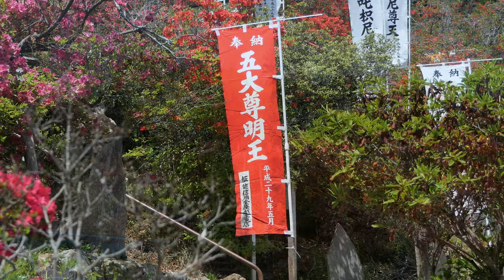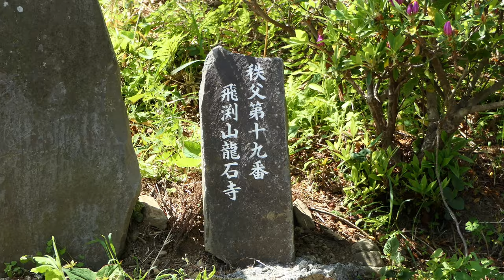4K 燃ゆる錦絵の如く五大尊つつじ‼2021💘Godaison azalea park like burning Nisiki-E at Saitama Prefecture 2021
埼玉県越生町の五大尊つつじ公園は、約3ヘクタールあり斜面を埋め尽くす10数種類（オオムラサキ・ヤマツツジ・リュウキュウ・ベニギリ・クルメ・ヒラドヨドカワ・コチョウ・クレノユキ・ミヤギノ・サラサドウダンなど）、約10,000株ものつつじが植栽されており、関東屈指のツツジの名所として、その名が広く知られています。（HPより）
Godaisontsutsuji Park in Ogose Town, Saitama Prefecture, has about 3 hectares and is planted with more than 10 types of azaleas and about 10,000 azaleas. It is widely known as one of the best azalea spots in the Kanto region.
埼玉县越生町的高铁通寺公园占地约3公顷，种植了10多种杜鹃花和10,000株杜鹃花，被公认为关东地区最佳的杜鹃花景点之一。
สวน Godaisontsutsuji ในเมือง Ogose จังหวัดไซตามะมีพื้นที่ประมาณ 3 เฮกตาร์และปลูกชวนชมมากกว่า 10 ชนิดและชวนชมประมาณ 10,000 ชนิดเป็นที่รู้จักกันอย่างแพร่หลายว่าเป็นจุดชวนชมที่ดีที่สุดแห่งหนึ่งในภูมิภาคคันโต
사이타마 현오고 세 정 5 대 존 진달래 공원은 약 3 헥타르 10 여러 종류 약 10,000 그루의 진달래가 심어 져 있으며, 관동 굴지의 철쭉의 명소로서 그 이름이 널리 알려져 있습니다.
Taman Godaisontsutsuji di Kota Ogose, Prefektur Saitama, memiliki sekitar 3 hektar dan ditanami lebih dari 10 jenis azalea dan sekitar 10.000 azalea. Taman ini secara luas dikenal sebagai salah satu tempat azalea terbaik di wilayah Kanto.

BGMは甘茶の音楽工房の曲を使用しています。